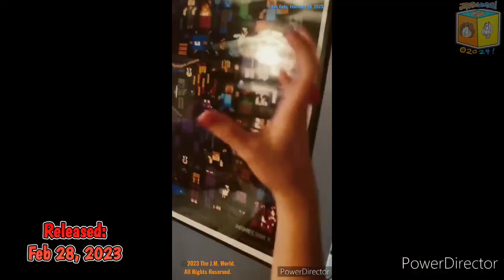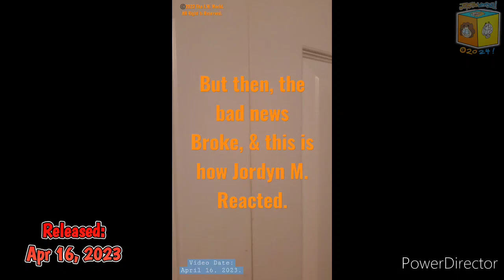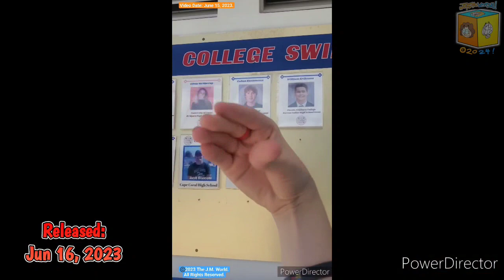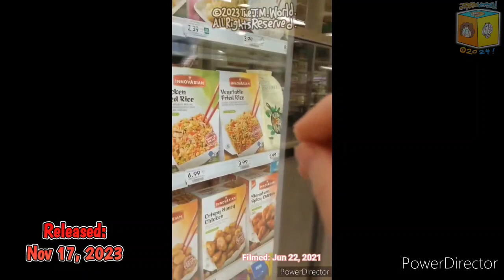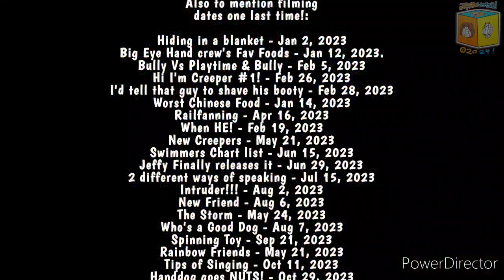J.M's Youtube Reel Compilation 2023!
All Actual J.M's YouTube Shorts made in 2023, next compilation'll be released next year for compilation 2024 released somehwere in Early 2025 or before it.

but with that ENJOY! =)